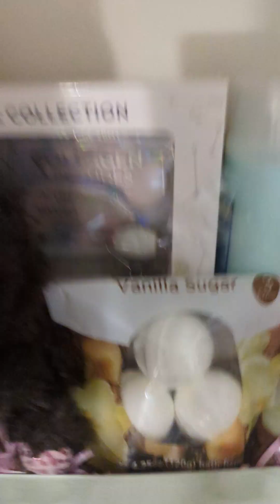Happy Saturday Basket Makers 💕💕💕💕💕🎊🎊🎊❤️giftideas